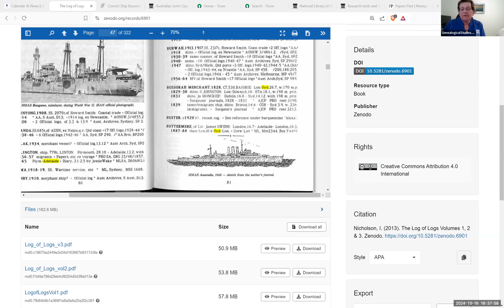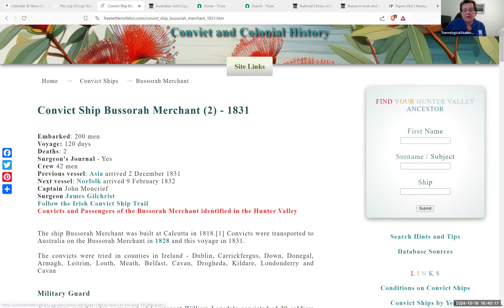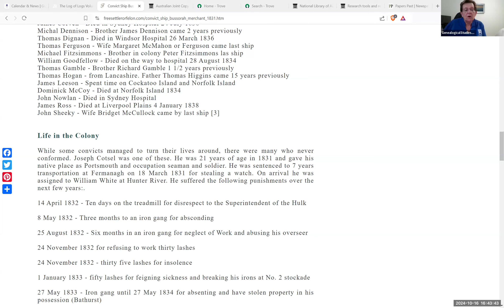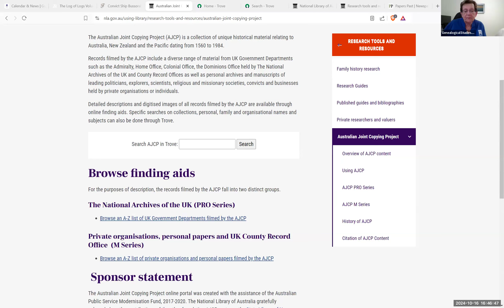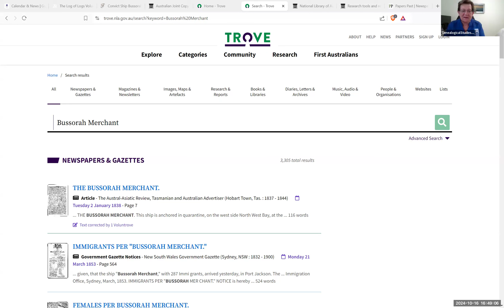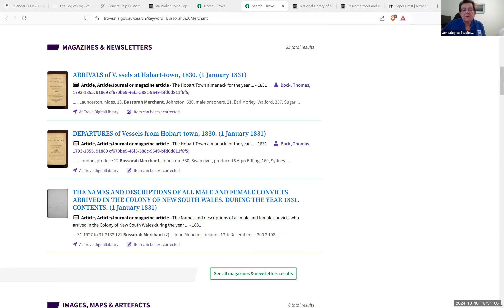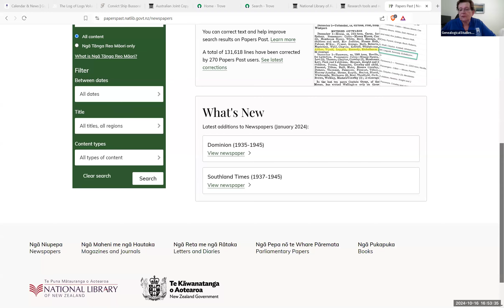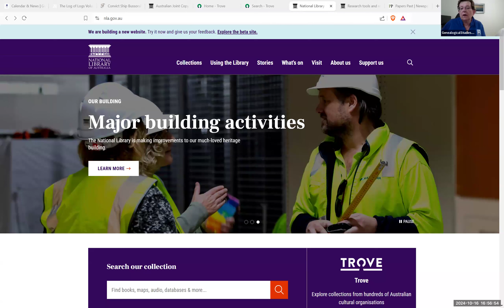Australian Shipping, Passenger Lists, Log of Logs for Genealogists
Join Brenda Wheeler, PLCGS, of the International Institute of Genealogical Studies as she shares tips on researching in Australian shipping, passenger lists, the Log of Logs, and more in this short video for Australian Records students earning their credentials with the International Institute of Genealogical Studies.
If you'd like to learn more about earning your professional genealogist credentials, please visit our